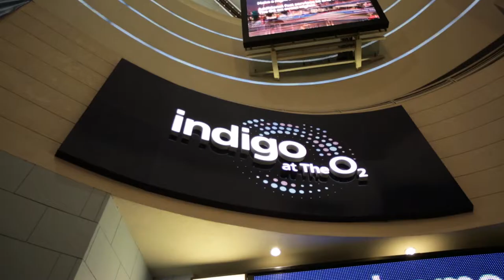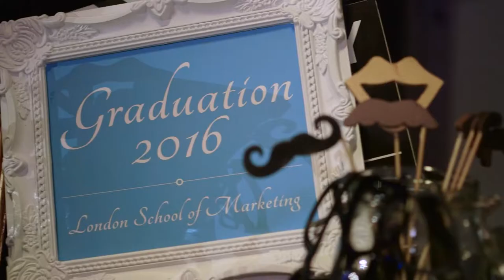London School of Marketing | Graduation Video | Bloomsbury Films ®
Highlights of a graduation video for London School of Marketing 2016 Graduation Ceremony filmed at o2 Centre, London | WE WELCOME YOUR COMMENTS!